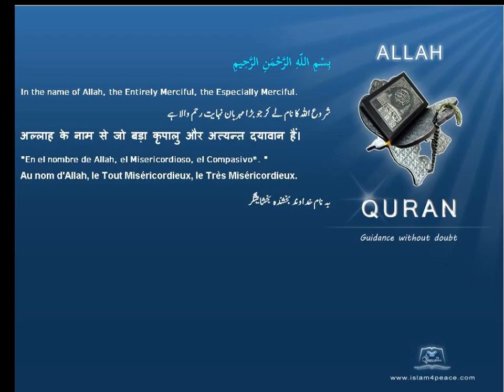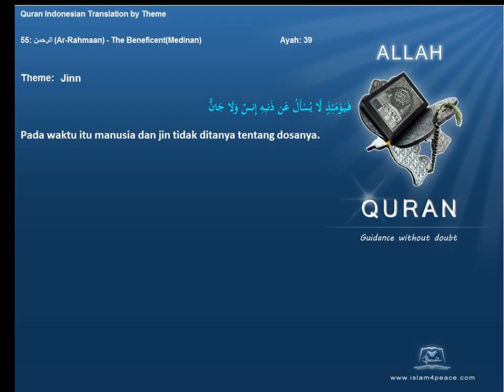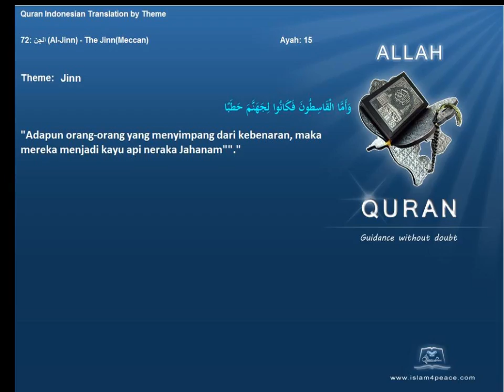Quran by Theme Indonesian Jinn Islam4Peace com